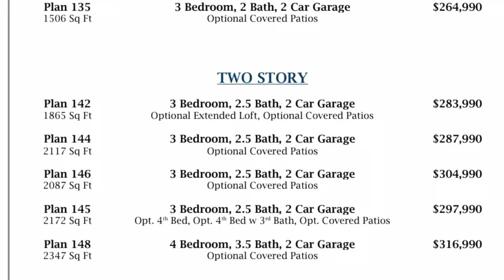V396 - THUẾ 2.3% CHƯA GIẢM - NÓNG HƠN CẢ THỜI TIẾT TEXAS ❤️‍🔥🔥 - GẦN CHỢ VÀ TRUNG TÂM NGƯỜI VIỆT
Khu nhà mới thuế rẻ gần chợ Việt gần Katy Asian Town gần khắp nơi bắt đầu cho mua và xây nhà lên ⬆️ ✅

Khu nhà thuộc về thành phố Houston, Texas 77084- Northwest of Houston.

💰Giá nhà bắt đầu từ $259,000 trở lên

🏡 Diện tích nhà từ 1,400 sf - 2,347 sf

🏡 Có nhà trệt và nhà lầu

🎓Zone vào trường học của Katy ISD

🌻Thuế 2.3 và HOA $710 mỗi năm

Mọi người có thể liên lạc mình nếu muốn biết thêm về nhiều mẫu nhà khác ở khu nhà mới này nhé

Bên văn phòng mình cũng có làm loan mượn tiền mua nhà

👉 Không check income
👉 Không check giấy thuế
👉 Không check điểm credit

Đặc biệt: Văn phòng mình có mua bán nhà và mượn tiền mua nhà ở tất cả những thành phố trên nước mĩ.

Mọi người ai có nhu cầu tư vấn mua nhà, bán nhà, hay mượn tiền mua nhà thì hãy liên hệ qua số phone hoặc là inbox qua facebook để được tư vấn trực tiếp nhé.

Vi Tran- MUA BÁN  BẤT ĐỘNG SẢN TEXAS